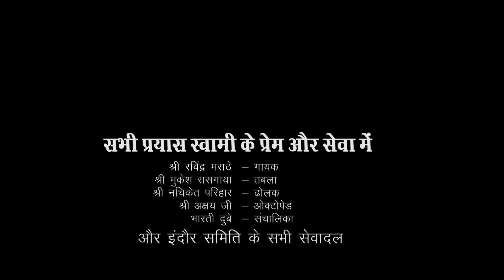हे शंभु बाबा (गायक श्री रविंद्र मराठे)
श्री सत्य साई सेवा समिति,
अन्नपूर्णा क्षेत्र इंदौर ( म॰ प्र॰ )
( जन्मोत्सव कार्यक्रम)
भजन संध्या
21 नवंबर 2018

गायक श्री रविंद्र मराठे